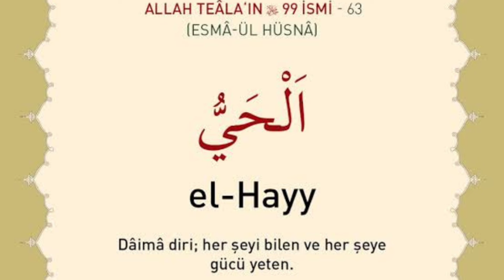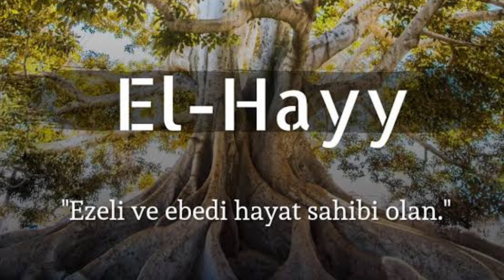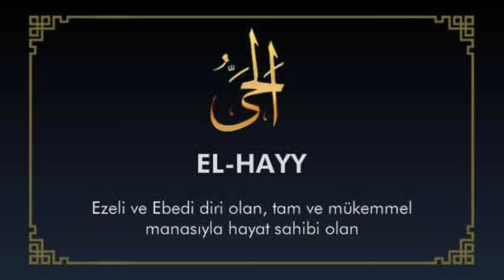ESMAÜL HÜSNA EL - HAYY (c.c.) ; SIRLARI, HAVASI, EBCED DEĞERİ, ZİKİR SAATİ ve FAZİLETLERİ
Bu Videomuzda

El Hayy (c.c.) esmasının ; sırları, ne anlama geldiği, ebced değeri, hangi gün ve saatte zikretmek daha makbul olduğu, hangi durumları çözmede kullanılacağı anlatılmıştır. Yüce Allah'ın (c.c.) Ya Hayy, Ya Hayyu Ya Kayyum, Ya Hayyu gibi esmalar ile zikirler hakkında detaylı bilgi verilmektedir. Dinleyip feyiz almak ümidiyle inşaallah.  Bu şekilde rivayet edilmiştir. En doğrusunu Allah (c.c.) bilir. İyi seyirler.

Esmaül Hüsna ile İlgili Ayetler

“Allah, kendisinden başka ilâh olmayandır. En güzel isimler O’na mahsustur.” (Tâhâ, 20/8)

“…En güzel isimler O’nundur. Göklerde ve yerde olanlar O’nun şanını yüceltmektedirler. O galiptir, hikmet sahibidir.” (Haşr, 52/24)

“En güzel isimler Allah’ındır. O hâlde O’na o güzel isimlerle dua edin…” (A‘râf, 7/180)

“De ki: İster Allah deyin, ister Rahmân deyin, hangisini deseniz olur. Çünkü en güzel isimler ona aittir.” (İsrâ, 17/110)